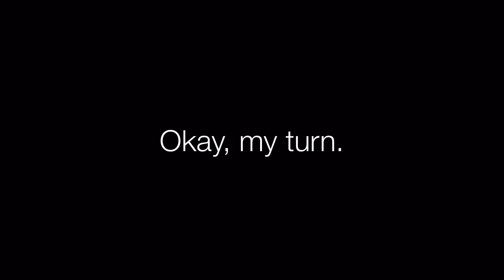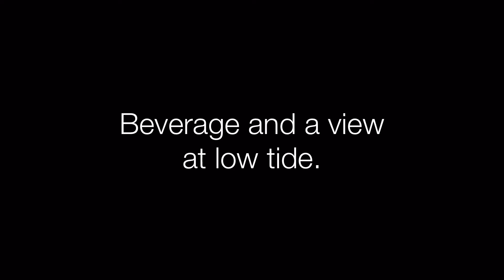Vlog Experiment, Day Six: On the Water with T. Nelson Taylor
On the Water with T. Nelson Taylor